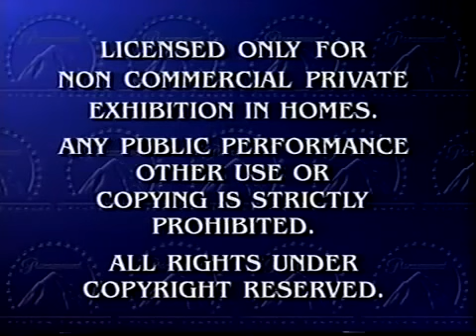Paramount Feature Presentation (1996-2006)